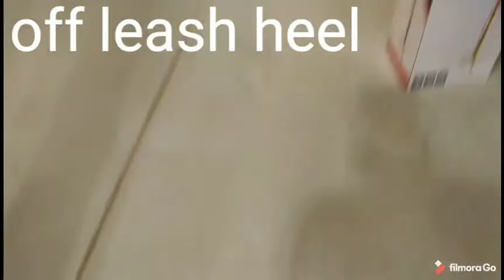Bodhi | 8 Month Old Lab | Labrador Retriever Board & Train Augusta